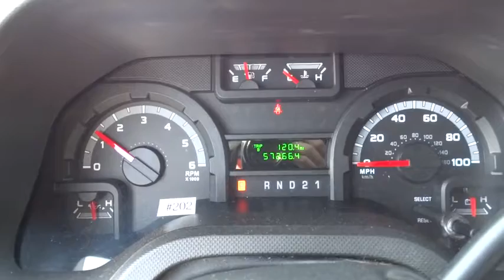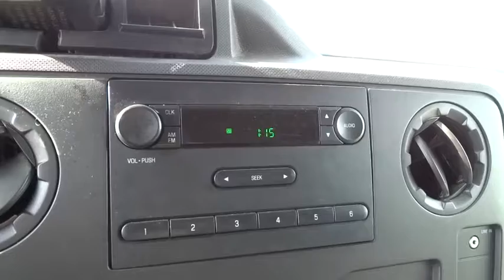2012 Ford E-350SD Columbus, London, Springfield, Hilliard, Dublin, OH PA81446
2012 Ford E-350SD

Recent Arrival! New Price! 2012 Ford E-350SD Odometer is 31048 miles below market average! Clean CARFAX. CARFAX One-Owner.
GVWR: 9,500 lb Payload Package,AM/FM radio,Air Conditioning,Power steering,Traction control,4-Wheel Disc Brakes,ABS brakes,Dual front impact airbags,Front anti-roll bar,Front wheel independent suspension,Low tire pressure warning,Electronic Stability Control,Driver door bin,Tachometer,Tilt steering wheel,Voltmeter,Passenger door bin,16 Sport Wheel Covers,Variably intermittent wipers,3.73 Axle Ratio